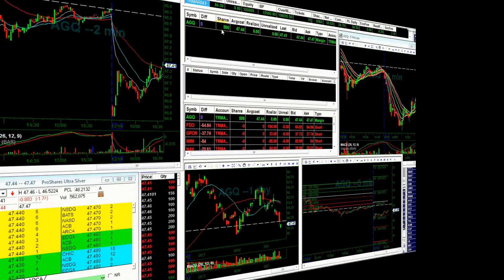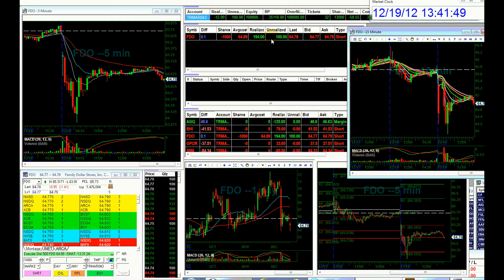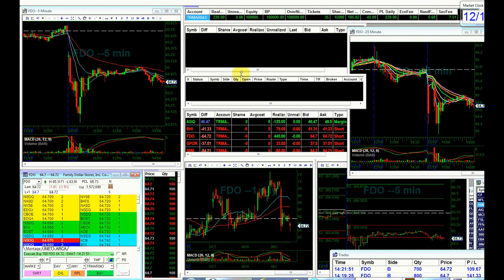Day trading- After Mixed DAY of Gaines & Losses, I ended Up with $ 239 profit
Learn day trading strategies for US stocks. Follow a full-time professional trader. This is day trading live video -- December 19, 2012 covering a trading day of Tarek Mourad ended up with a profit of $ 239